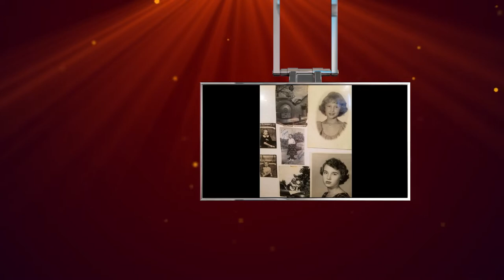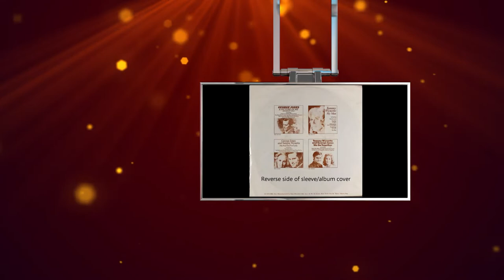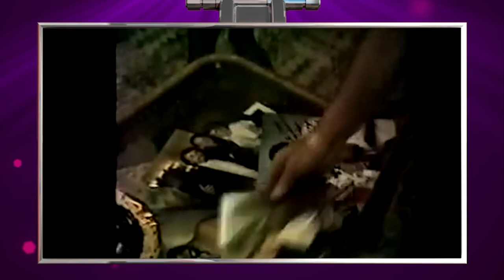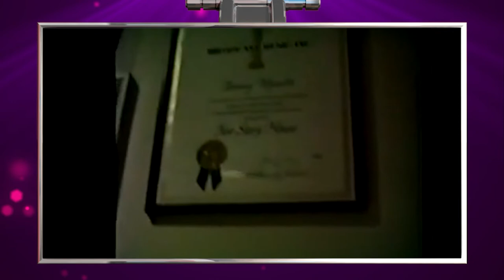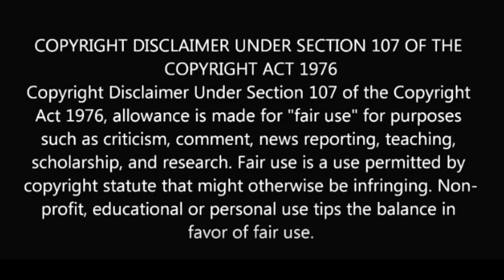Country Icons: Tammy Wynette (2020) | Music | Full Documentary | Boomer Channel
🟢 Title: Country Music Icons: Tammy Wynette
🟢 Summary: This Music Biography tells the story of Tammy Wynette.

Directed by: Richard Driscoll
Writing Credits: Richard Driscoll
Starring: Tammy Wynette
Year Released: 2020

🟢 Rating: TV-MA